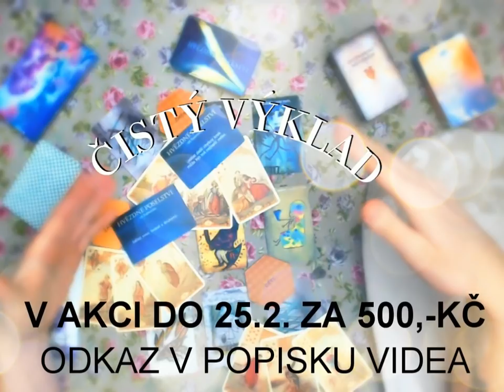Smoky #2.1 - věštba z kouře svíce